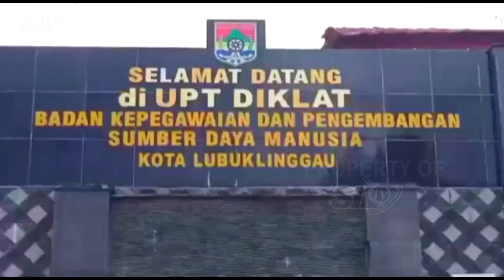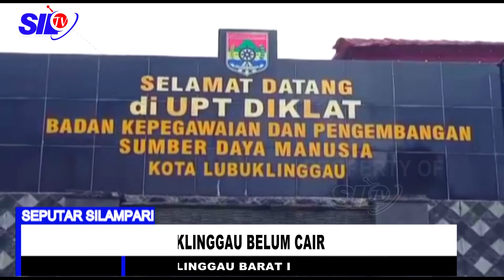TPP ASN PEMKOT LUBUKLINGGAU BELUM CAIR